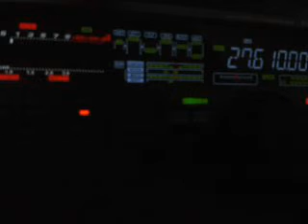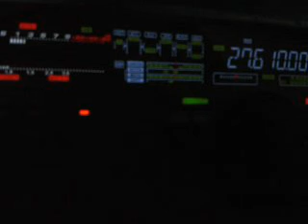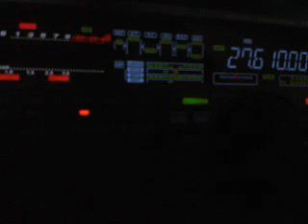37AT/NA122/SI SWL 14ED055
Jose from Saona Island, Dominican Republic (North America)
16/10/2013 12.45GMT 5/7